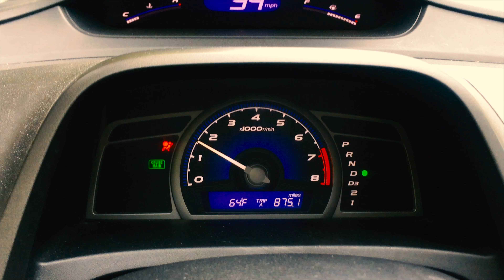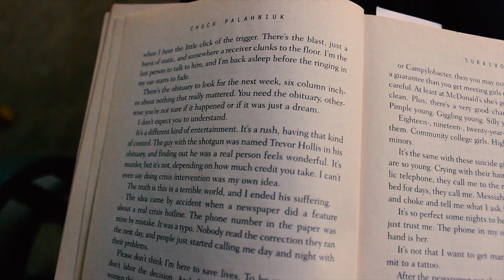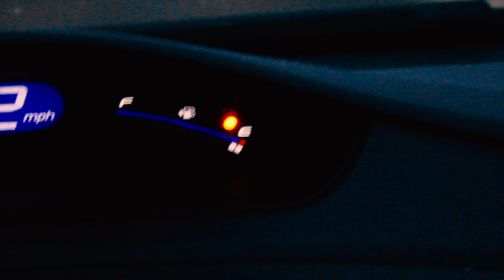Here to There and Back Again // 10.9.15